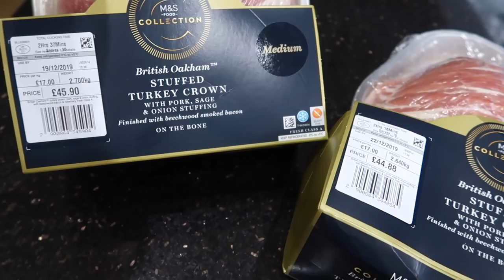Merry Christmas Vlog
In this vlog : present wrapping, turkey buying and party wear haul fail.

White top

Black trousers

Silver sequin top-sold out

Gunmetal sequin top

Christmas candles

Urban Decay stay naked foundation-30CG(this one was to light but it is perfect mixed with my 50WY)

 S N A P C H A T    sugarpuffandflu

Canon G7X markII (for vlogging)

# IRRESISTIBLE ME HAIR tools and hair extensions

SUITE 637
24-28 ST LEONARDS ROAD
WINDSOR
BERKSHIRE
SL4 3BB
ENGLAND